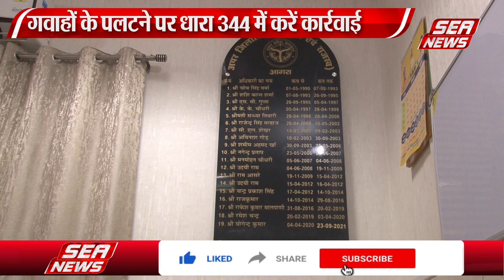महिला उत्पीड़न पर गंभीरता से करें पैरवी | Seriously advocate on women harassment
जिलाधिकारी ने कलक्ट्रेट में अभियोन कार्य की समीक्षा की, डीएम ने सभी अभियोजन अधिकारियों को निर्देशित किया  कि वे एससी एसटी अधिनियम के अंतर्गत आने वाले वादों के साथ ही महिलाओं के साथ घटित होने वाले अपराधों में गंभीरता के साथ पैरवी करें, कोई भी दोषी न्यायालय से बरी हुआ है तो इन वादों का रिव्यु कर अपने कार्य को सही तरीके से अंजाम दें।